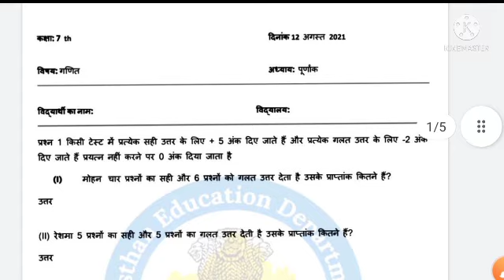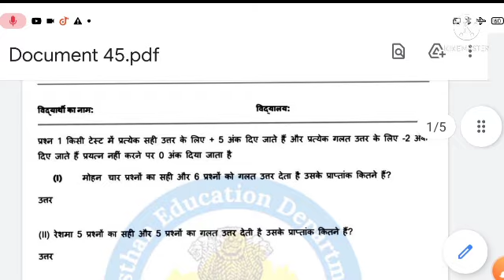Smile 3.0 homework/grahkarya class 7th maths 12 august 2021/ 7th ganit गणित smile 3.0 homework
smile 3.0 homeworkclass 7
smile 3.0 homework class 7 science
smile 3.0 homework class 7 sanskrit
smile 3.0 homework class 7 hindi
smile 3.0 homework class 7 sst
smile 3.0 homework class 7th
smile 3.0 homework class 7 today
smile 3.0 class 7th english homework
smile 3.0 class 7th smile 3.0 class 7
smile 3.0 class 7 homework
smile 3.0 class 7 science
smile 3.0 class 7 sst
smile 3.0 class 7 samajik vigyan
smile 3.0 class 7 hindi